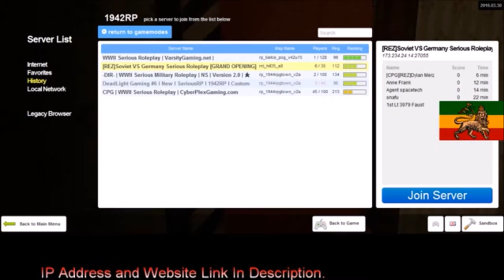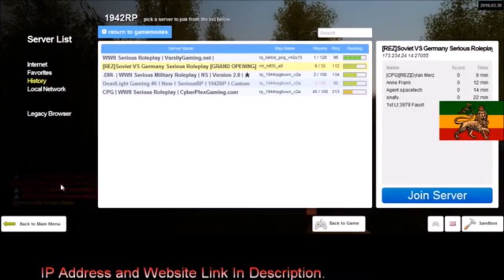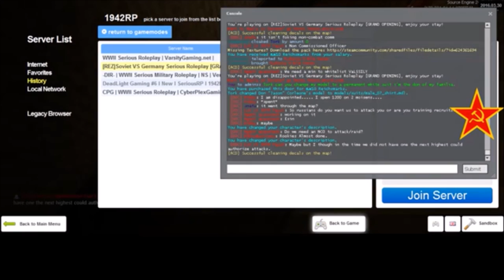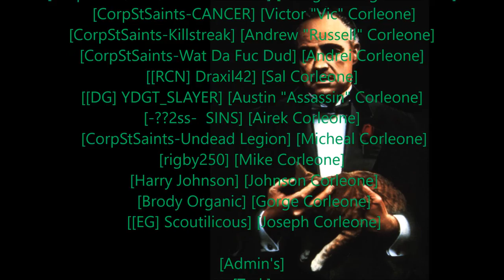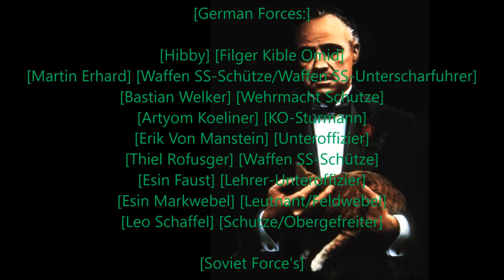[Rastafari Exposed] [Garry's Mod] [REZ 1942RP] [Corleone Diaries] [Ep.1] [HD]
[REZ 1942 RP] [Serious] [WWII] [Military RP] Ip Address:
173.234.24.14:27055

[Link Also in Description:]